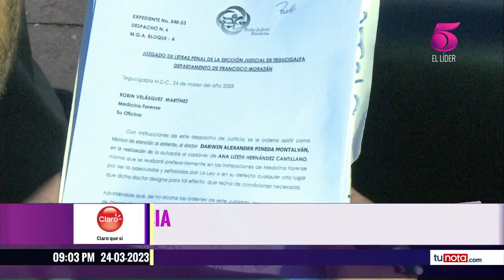Ordenan que autopsia de Ana Hernández se realice en el HE